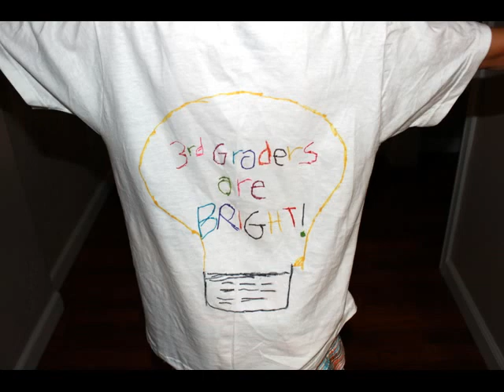Benjamin 3rd grade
a picture a day for a full school year